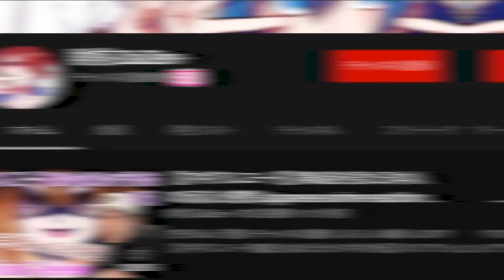【おさまけ】第6話を見た日本人の反応と感想【リアクション】-Japanese anime reaction｜幼なじみが絶対に負けないラブコメ OSAMAKE EP6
このアニメパンチ強すぎだろ

リアクション作品↓
幼なじみが絶対に負けないラブコメ
OSAMAKE: The Romcom Where The Childhood Friend Won't Lose!

0:00 OPトーク-Talk-
1:27 リアクション-Reaction-
11:57 CMその1-CM1-
15:17 CMその2-CM2-
25:25 感想-Review-